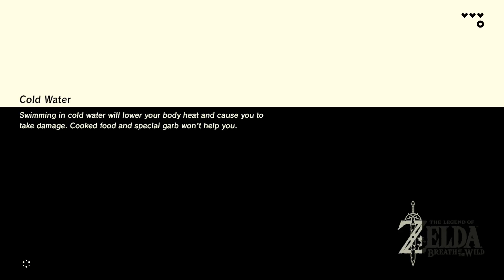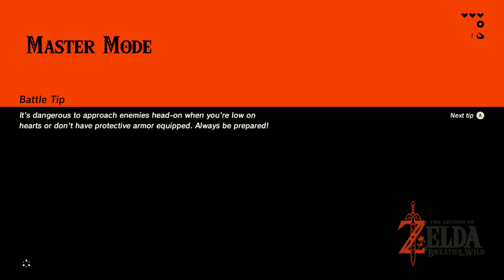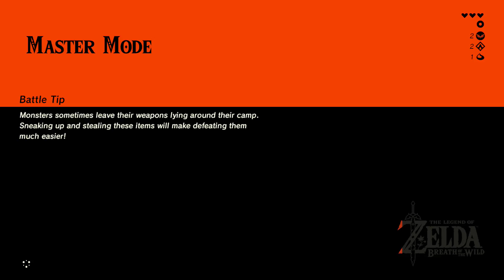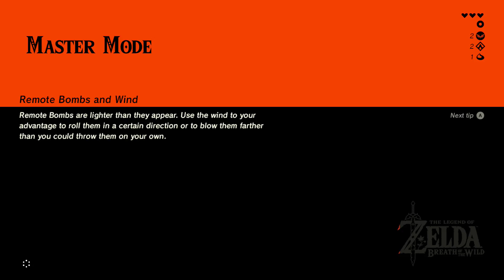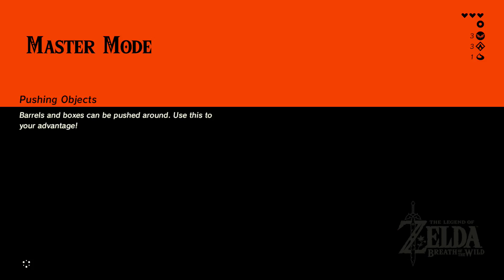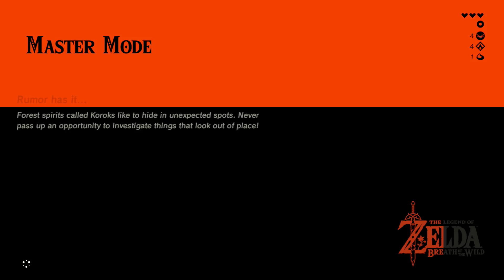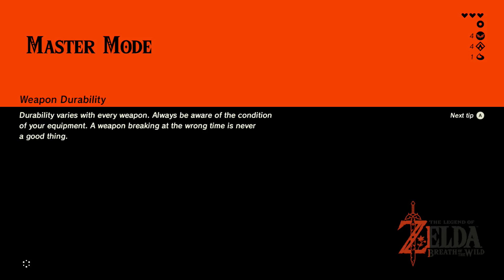Breathe of the wild master mode episode 1 - The start of failure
Yes I know it is actually spelled breath. It is an inside joke. MJ starts a new quest. He is most likely going to die. I hope you enjoy.